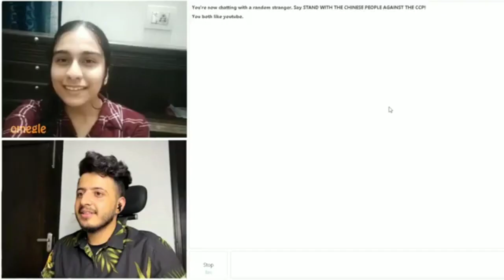Omegle wala video akshit Verma marriage to anshika new video akshit Verma